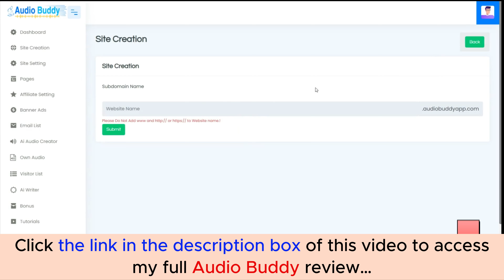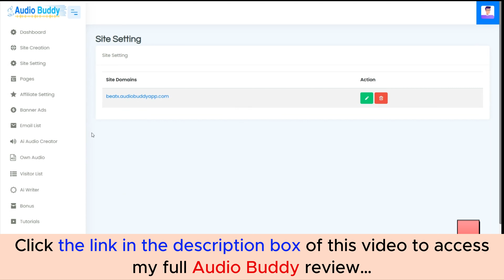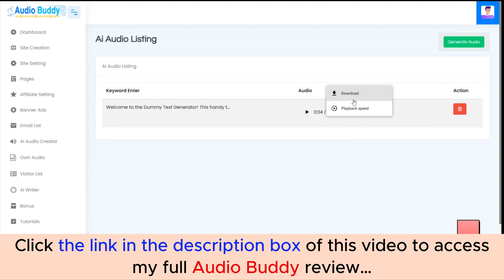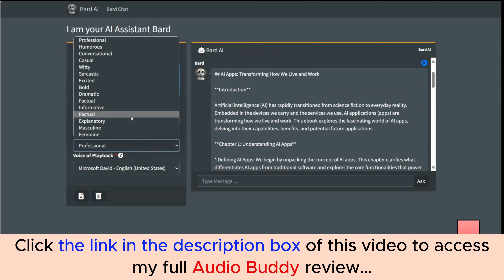Audio Buddy review with App Demo: Is this what you are searching for?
👉  Click here to check the Audio Buddy app:
Add my code “AUDIOO3” to get $3 OFF on the entire funnel.
👉  And here are the exclusive bonuses for you if you purchase this Audio Buddy through my channel:
What is the Audio Buddy?

Audio Buddy is the world's first GPT-4 powered app: convert any keywords and scripts into high-quality audiobooks and podcasts in under 30 seconds with zero writing effort!
For all details, please click the link above to check my full Audio Buddy review.
Audio Buddy Reviews, Audio Buddy Bonuses, Audio Buddy Demo, Audio Buddy OTOs, Audio Buddy Upsells, Audio Buddy Upgrades, Audio Buddy Discount Coupons, Audio Buddy Scam, Audio Buddy Salespage,
Thanks again!